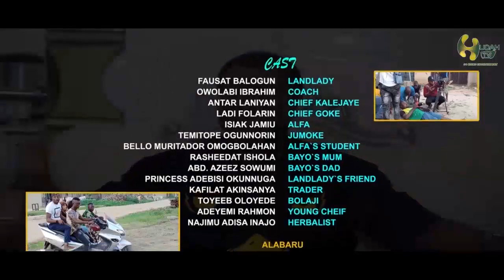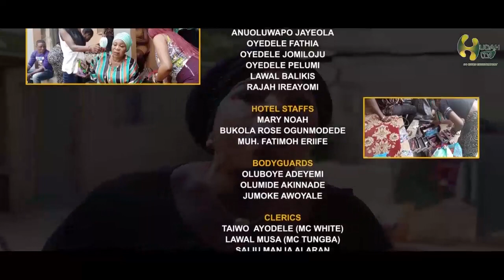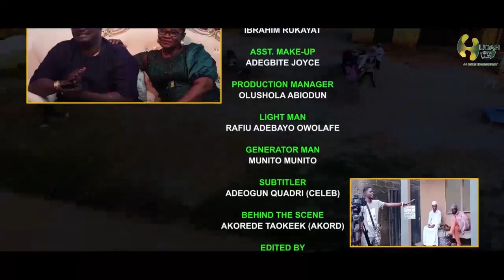ORI MI an Islamic Movie 2023 | ANTAR LANIYAN | FAUSAT BALOGUN | OWOLABI IBRAHIM | LADI FOLARIN ...